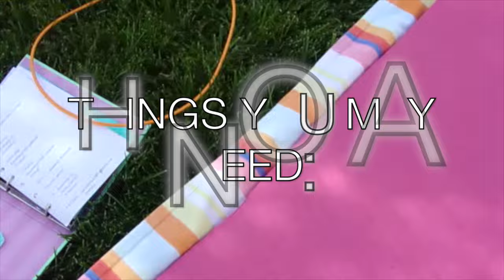WORKOUT ROUTINE//LEG DAY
THIS IS MY WEEKLY LEG ROUTINE. I USUALLY TRY TO MIX IT UP BY ADDING A FEW OTHER MOVES INCLUDING DEADLIFTS WITH FREE WEIGHTS AND JUMPING JACKS. I ALSO LIKE TO INCLUDE ROUTINES I SEE ON YOUTUBE AND ON PINTEREST. ENJOY!